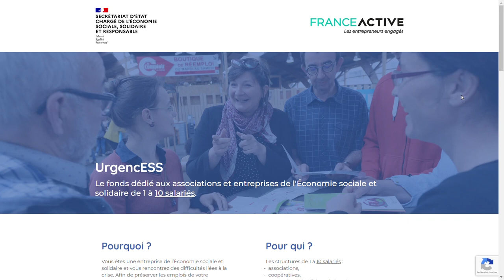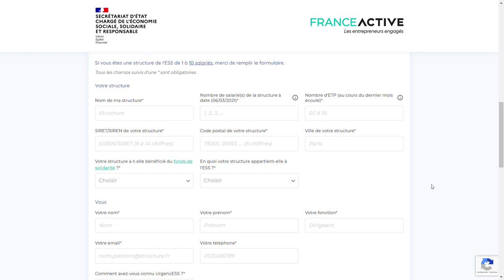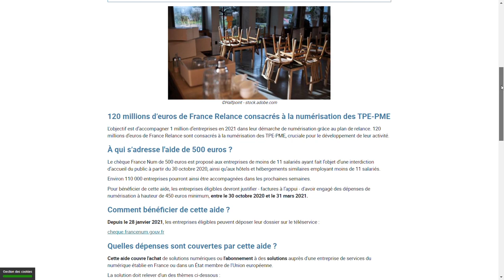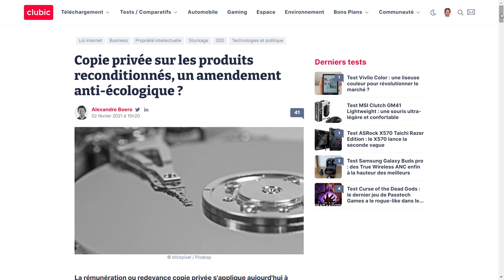Olivia Grégoire, secrétaire d’État : "L'économie sociale et solidaire doit se numériser" (Interview)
Vous avez sans doute déjà entendu parler de l’ESS, l’économie sociale et solidaire, que l’on appelle aussi la "lucrativité limitée", qui représente 14% des emplois salariés de notre pays et pèse pour 10% du PIB. L’économie sociale et solidaire possède son propre secrétariat d’État, et c’est avec sa représentante, la ministre et ex-députée Olivia Grégoire, que nous avons discuté de l’importance désormais capitale du numérique dans le développement de l’ESS, et des moyens supplémentaires alloués à cette économie. Interview.

Le programme de cette interview :
👉 1- Présentation de l'ESS, l'économie sociale et solidaire
👉 2- Les moyens supplémentaires alloués à l'ESS
👉 3- Le numérique, véritable catalyseur de l'ESS et de ses acteurs
👉 4- Loi climat et redevance copie privée possiblement étendue au reconditionné : un pied-de-nez fait à l'écologie ?